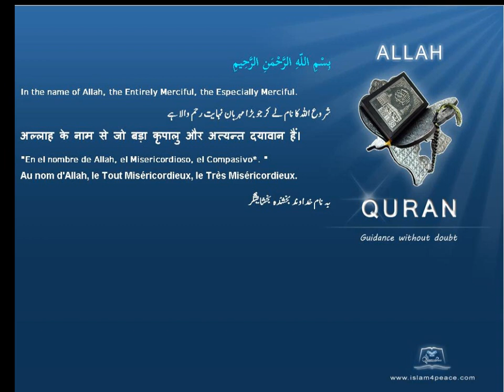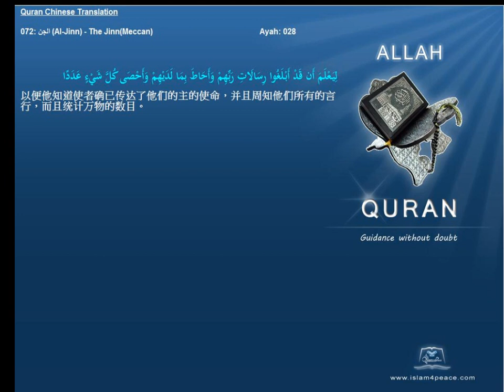Quran Chinese Only 072 الجن Al Jinn The JinnMeccan Islam4Peace com